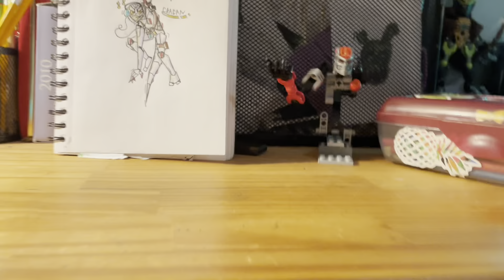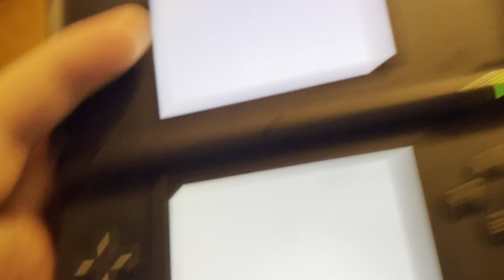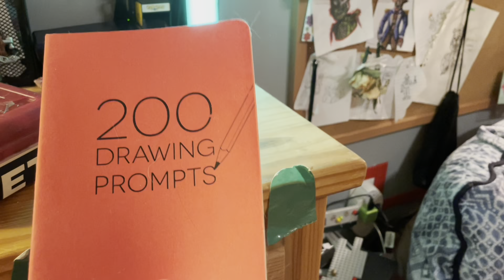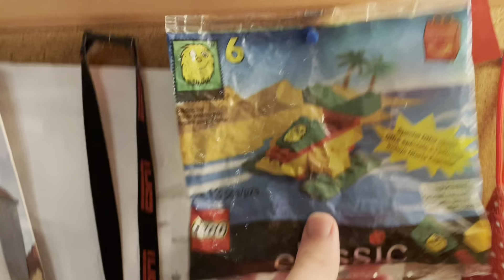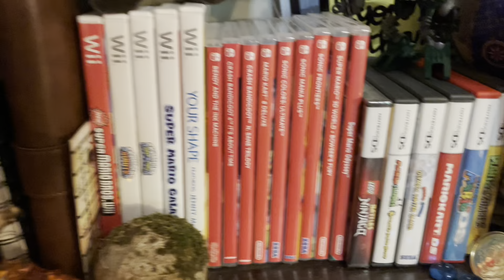Nice Lads SM’s Very Epic And Cool Room tour 2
This isn’t my 1k sub special. That comes later…